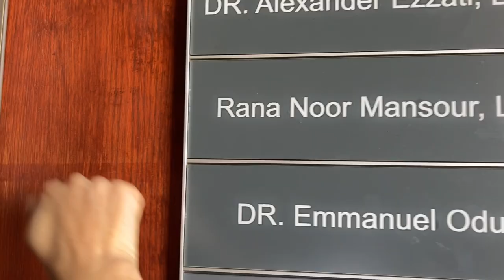Asking A Successful Acupuncturist About His Business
Today I'm taking you inside the office and mind of successful acupuncturist Dr. Alexander Ezzati.  Not only do we tour Alex's acupuncture office, but I sit down and interview him asking some of the most sought after advice such as what his acupuncture marketing plan is, what are his acupuncture success tips, and what's the first thing an acupuncturist should do when they are starting their acupuncture business.  Be sure you stay until the end when Alex flips the questions back on ME!

Community is what we are creating to help our profession prosper.